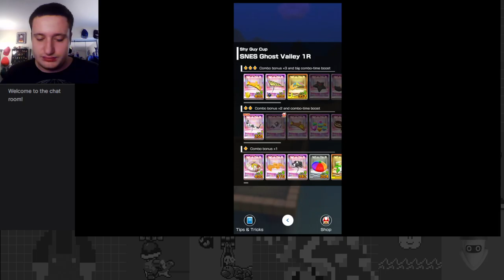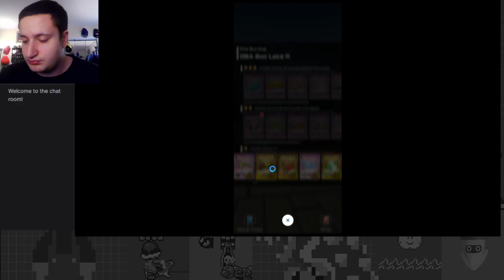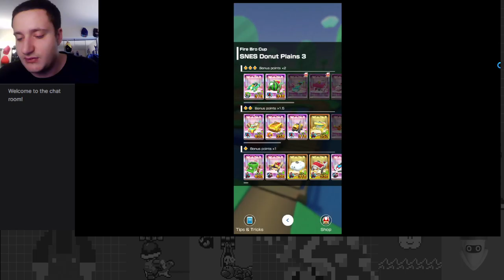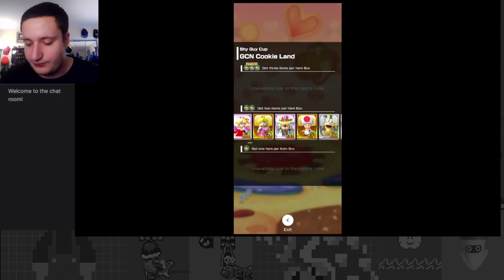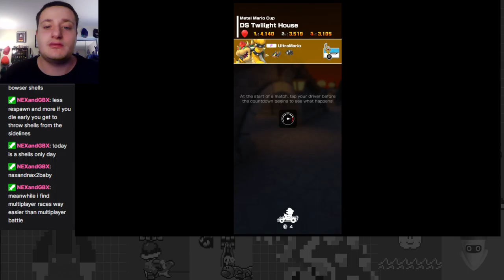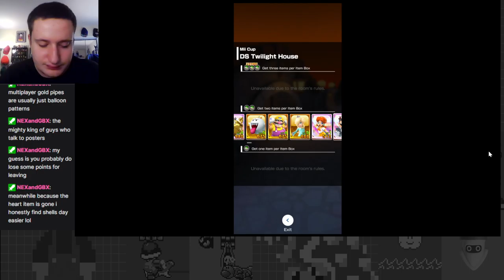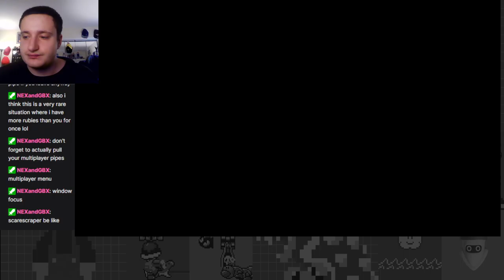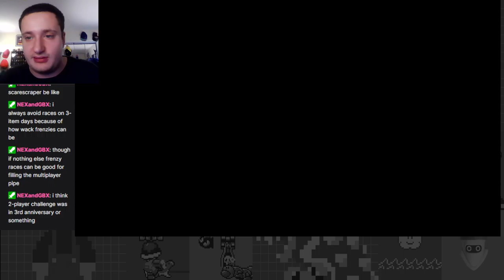Spooks Galore! - Halloween Tour Part 3 - Mario Kart Tour